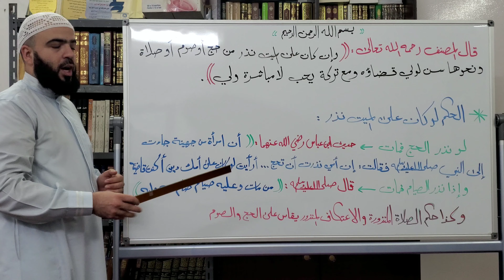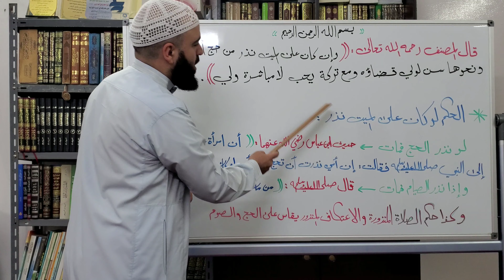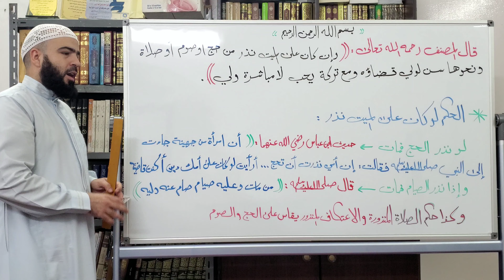١٣- الحكم لو كان على الميت نذر ، شرح متن أخصر المختصرات في الفقه الحنبلي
لو نذر الحج فمات يسن لوليه القضاء عنه والدليل حديث ابن عباس في الصحيح أنَّ امْرَأَةً مِن جُهَيْنَةَ، جاءَتْ إلى النبيِّ صَلَّى اللهُ عليه وسلَّمَ، فقالَتْ: إنَّ أُمِّي نَذَرَتْ أنْ تَحُجَّ فَلَمْ تَحُجَّ حتَّى ماتَتْ، أفَأَحُجُّ عَنْها؟ قالَ: نَعَمْ حُجِّي عَنْها، أرَأَيْتِ لو كانَ علَى أُمِّكِ دَيْنٌ أكُنْتِ قاضِيَةً؟ اقْضُوا اللَّهَ فاللَّهُ أحَقُّ بالوَفاءِ.

وإذا نذر الصيام فمات يسن لوليه أن يقضي عنه والدليل ما جاء في الصحيحين من حديث أن النبي صلى الله عليه وسلم قال : (( من مات وعليه صيام صام عنه وليه